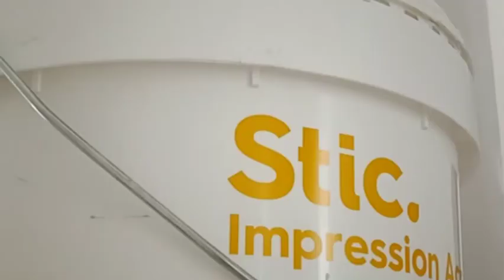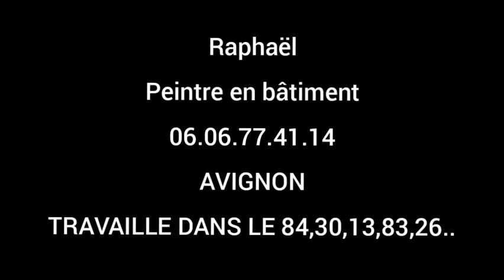Pro Peintre Deco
Raphael Salguero, Entreprise de peinture général
Information et rdv pour devis au 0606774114